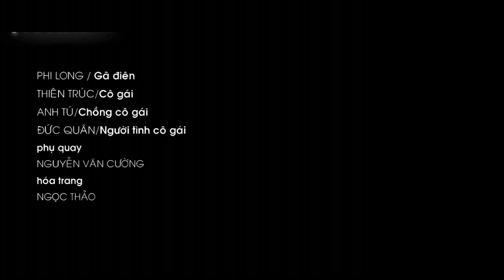TÌNH ÁI VỚI KẺ ĐIÊN | Vợ lén chồng yêu gã hàng xóm điên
Theo dõi PDID:
Bản quyền thuộc PDID - Do not re up!